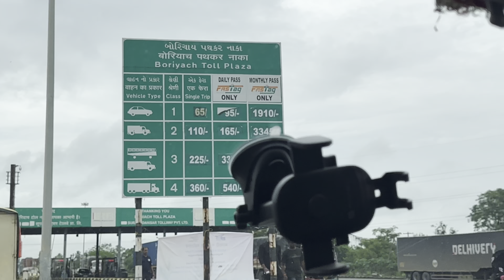Family RoadTrip Start hogayi | Mt. Abu Series Ep.01 | Aayush Joshi | Vlog 24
This is a space where you can find entertaining & informative content related to Lifestyle, Automotive & Food.

Music used in video:
Song: TVARI - Celebration

My mission is to entertain, inspire, share insights, create a community, share information and provide valuable insights, helpful tips, engaging stories, entertaining videos.

On this channel, you'll find Vlogs, Food Vlogs & videos related to Automobile Industry.

My goal is to learn something new, get inspired, laugh, relax, feel motivated, connect with like-minded people.

I am passionate about sharing my experiences, helping others, exploring new ideas, expressing my creativity, have fun and I am excited to share my journey with you.

I believe that creativity, authenticity, positivity, self-improvement and I welcome everyone who shares my values.

So, if you're looking for entertaining & informative content related to Lifestyle, Automotive & Food, you're in the right place!

Let's learn, grow, have fun & make a difference together!